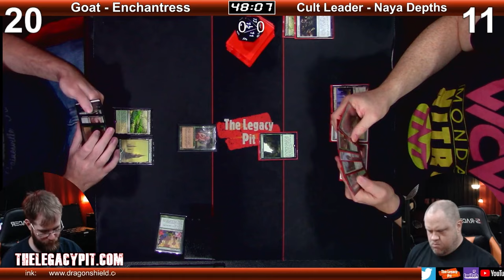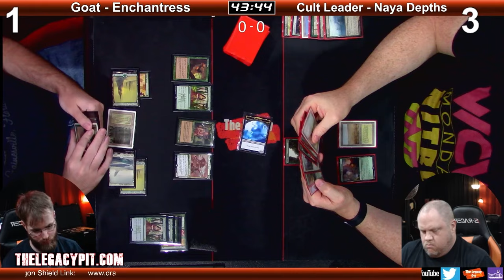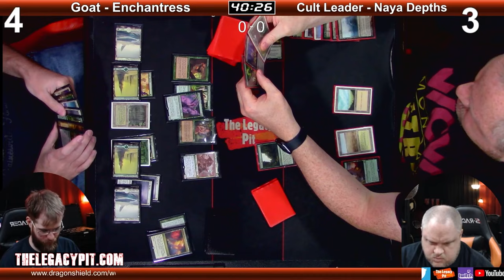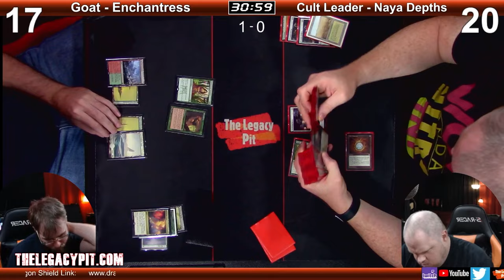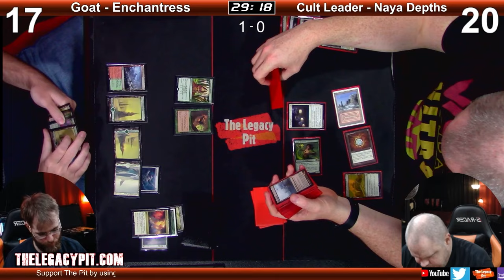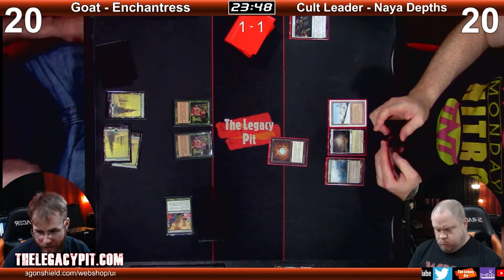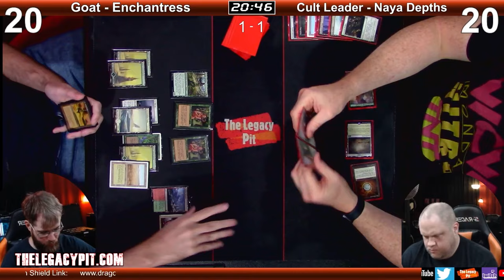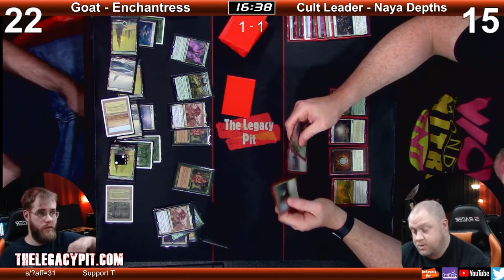MTG Legacy - Skutt - Enchantress vs Cult Leader - Naya Depths